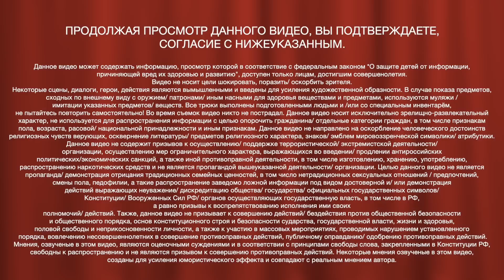СТЕНДАП: Путин, Байден, Зеленский, Россия, Украина, США/ Сергей Матросов/ Я ПРОСТО УГАРАЮ ЧАСТЬ 3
КРИПТА (trc20!)
THv4qLH26ZgQ2WyPDNsaNg9ndq2WqmekME

ТАКЖЕ МОЕЙ ЖЕНЕ ЗА ПОКРАСКУ И МОНТАЖ РИЛСОВ! Напиши в комментах ей спасибо))

Это видео, в котором я поднимаю очень важные темы для меня, и для некоторых людей в целом:
- русофобия
- спецоперация
- Украина
- Херсон
- буква Z
- флаг Украины
- Юрий Дудь
- паспорт России
- правление Путина
- здоровье Путина
- возраст Путина
- Путин и конституция Россия
- выборы президента 2024
- Ким Чен Ын
- Медведев
- Зеленский
- Байден
- Жириновский

КТО Я?

Привет, ребятки. Меня зовут Сергей Матросов.

После того как я получил звание «Победитель Comedy Баттл», прошел путь от «Открытый Микрофон» на ТНТ, кучу мероприятий в формате «Roast battle» и попал в «Прожарку» на ТНТ4, я решил создать канал, для того, чтобы заливать сюда всякого рода приколюхи.

Я буду искать новые форматы, и использовать старые, типа стендап (вы все его знаете, как stand up). От тебя требуется смотреть, угорать, комментировать, ну и все эти вещи.